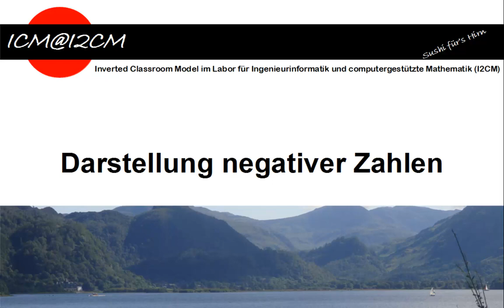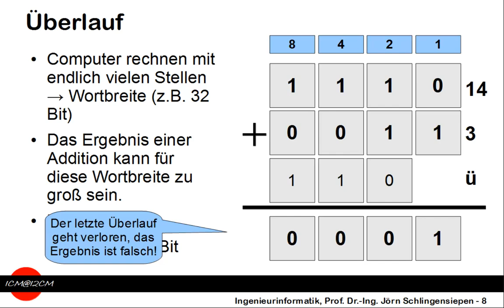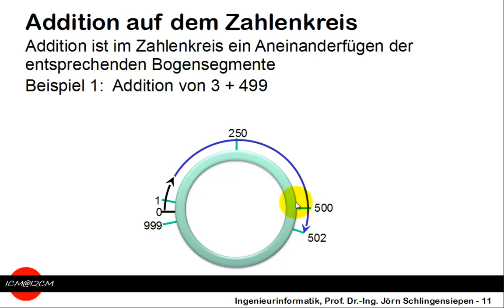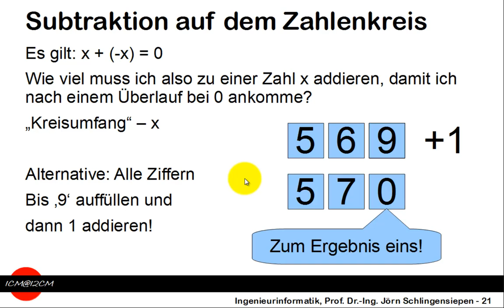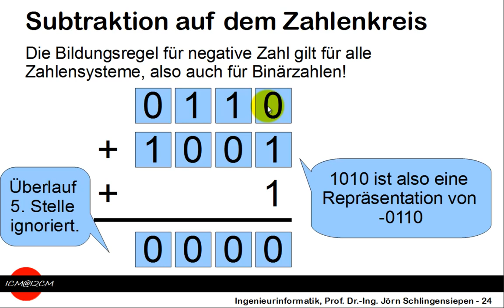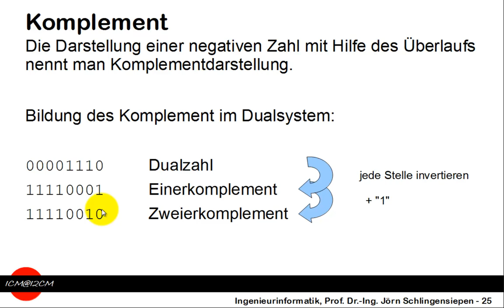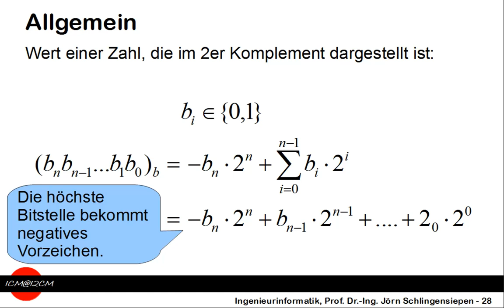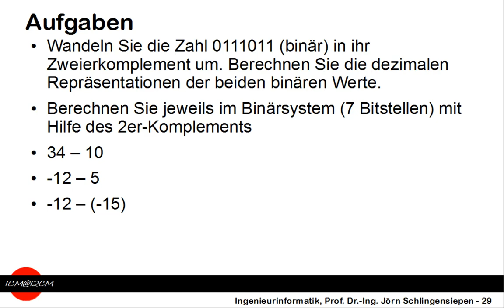[21] Negative Zahlen